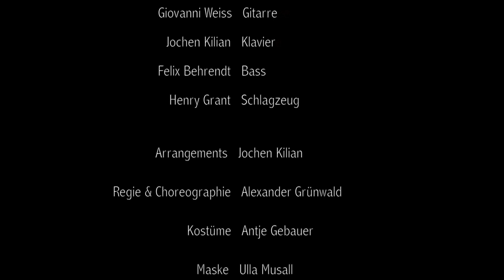Alois - Ein Duett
ANNA & der SWING KLUB
Aufzeichnung des TryOuts im Uebel&Gefährlich Hamburg am 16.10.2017
Anna Schäfer (Gesang)
Annette Homann (Violine, Bratsche)
Jochen Kilian (Klavier)
Giovanni Weiss (Gitarre)
Viktor Wolf (Klarinette, Saxophon)
Benny Brown (Trompete, Flügelhorn)
Matthew Bookert (Tuba, Sousaphon)
Felix Behrendt (Bass)
Henry Grant (Schlagzeug)